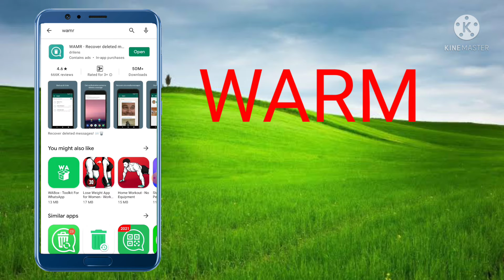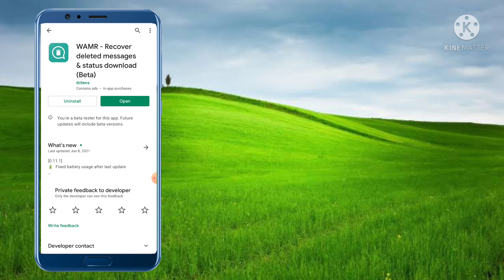How to read deleted whatsapp messages | Recover deleted whatsapp messages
Hey guys! Today I’m going to show you how to recover deleted whatsapp messages.

Read Deleted WhatsApp Messages with this Simple
How to see deleted messages from whatsapp,
Recover deleted whatsapp messages Android,
restore deleted whatsapp messages,
whatsapp tips and tricks,
recover deleted whatsapp messages android online

 Trick
tech,
top tech,
tech channel,
tamil,
top apps,
best apps,
super apps,
top 10 tamil,
top games,
best games,
gaget,
android,
PC,
tech channel in tamil,
best websites,
create websites,
online earning,
top tech gaget,
car,
insurence,
best mobiles,
adsense,
tech in tamil,
video ringtone
whatsapp tricks,
whatsapp business tips and tricks in tamil,
2021,
tamil